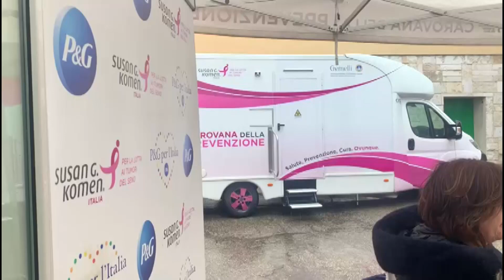Komen, carovana della prevenzione: tappe in Basilicata